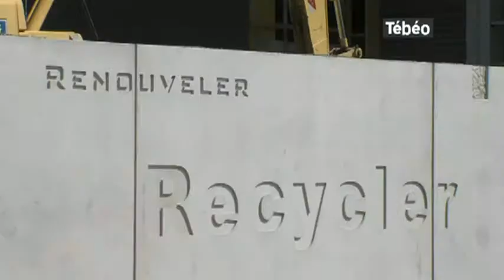Le futur centre de tri de déchets de Plouédern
Sites webs/blogs, copiez cette vidéo avec le bouton "Intégrer" !
Visite du site du futur centre de tri de déchets de Plouédern. Ce centre aidera à mieux organiser le traitement et le recyclage des déchets. Pour exploitation TV, droits réservés, nous contacter